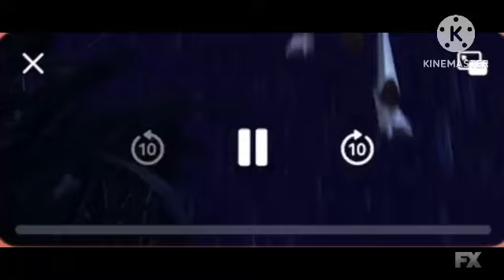A bug life hopper death scene on Fx